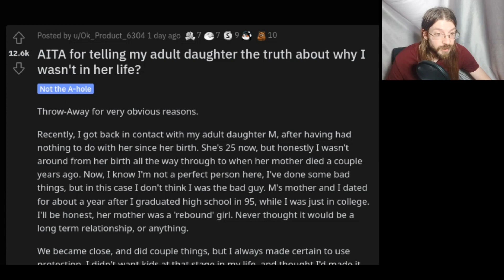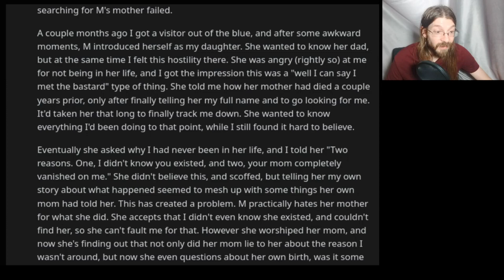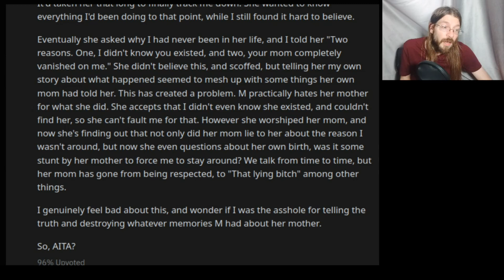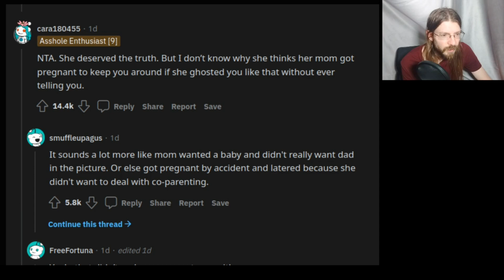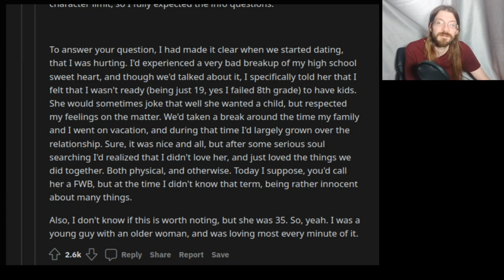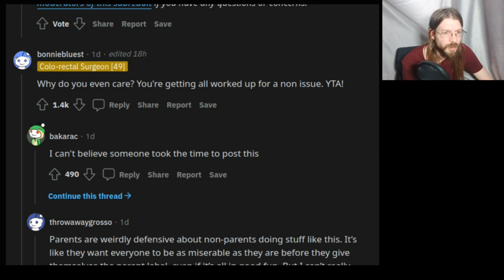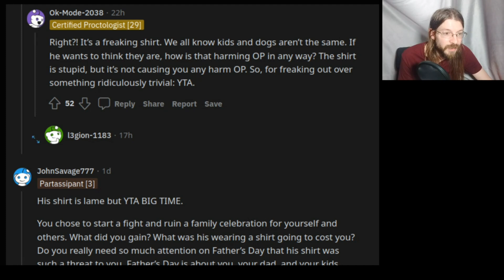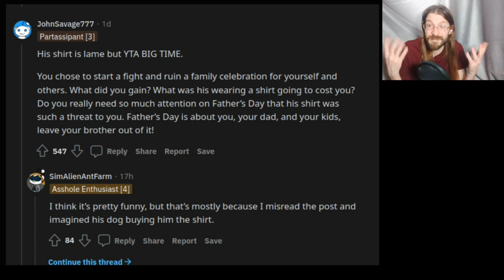AITA For Telling My Daughter Why I "Abandoned" Her? | r/AITA | Brian's Advice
Brian's Advice 294 Timestamps:
AITA for telling my adult daughter the truth about why I wasn't in her life? 0:00
AITA for calling my childless brother on his choice of wearing a Father’s Day shirt to the family BBQ? 7:14
Outro 11:06